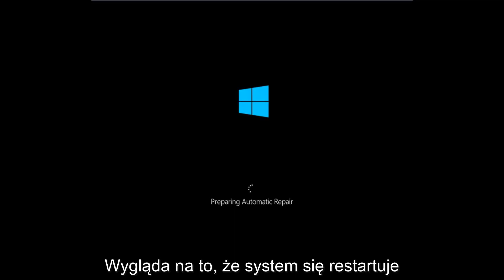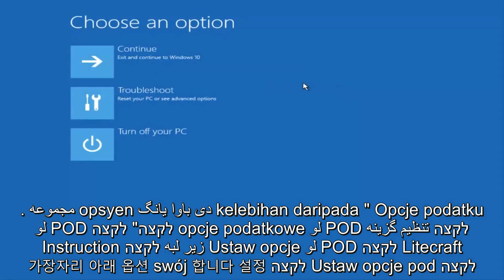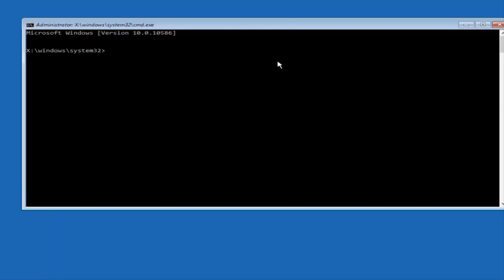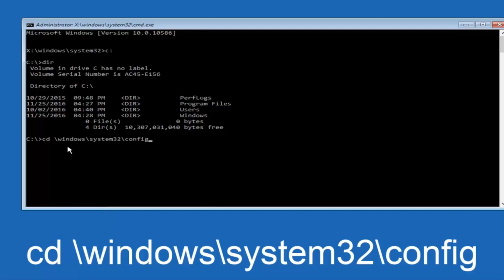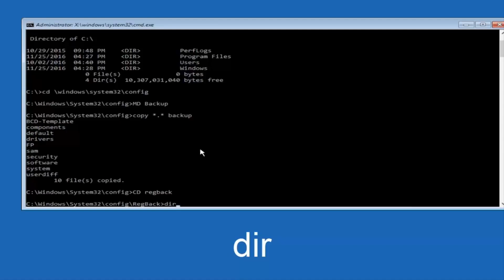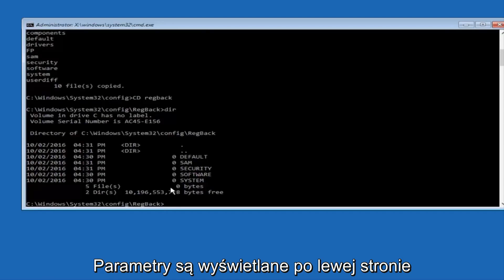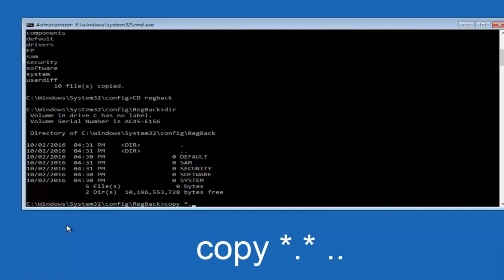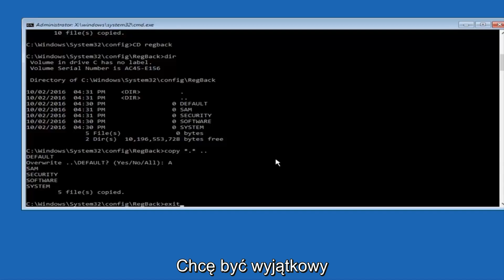Windows 10 kontynuuje samouczek dotyczący ponownego uruchamiania pętli FIX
POPRAWKA: Twój komputer wpadł w problem i musi zostać zrestartowany. Gromadzimy tylko informacje o błędach, a następnie uruchomimy ponownie. (0%)

System Windows 10 uruchamia się ponownie z niebieskim ekranem
System Windows 10 uruchamia się ponownie po instalacji
System Windows 10 uruchamia się ponownie podczas instalacji
Windows 10 przywraca poprzednią wersję systemu Windows

„Twój komputer napotkał problem i musi zostać zrestartowany. Po prostu zbieramy informacje o błędach, a następnie uruchomimy ponownie dla ciebie”. Komputer automatycznie przejdzie w tryb nieskończonej pętli restartu. Oto rozwiązanie.

Ten samouczek będzie dotyczyć komputerów, laptopów, komputerów stacjonarnych i tabletów z systemem operacyjnym Windows 10 (Home, Professional, Enterprise, Education) wszystkich obsługiwanych producentów sprzętu, takich jak Dell, HP, Acer, Asus, Toshiba, Lenovo i Samsung) .